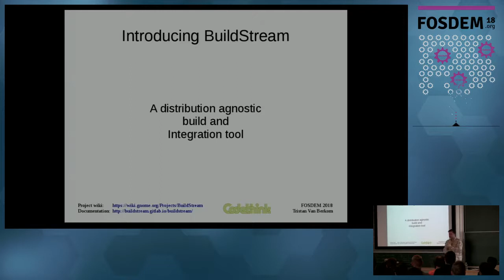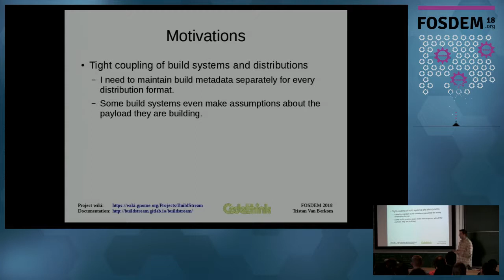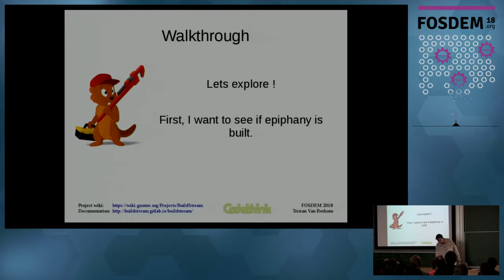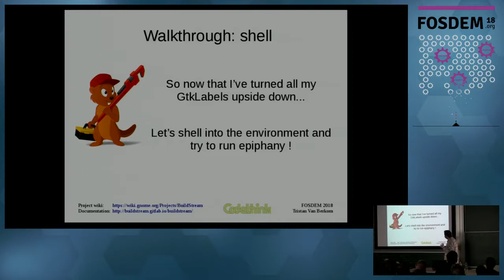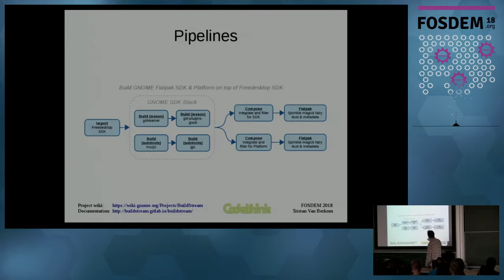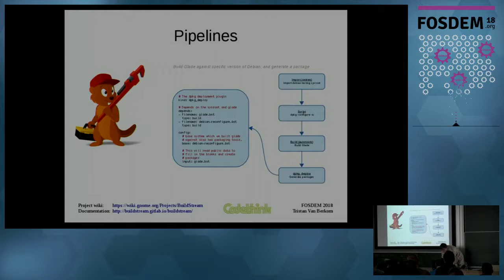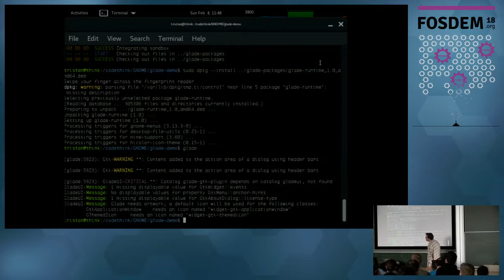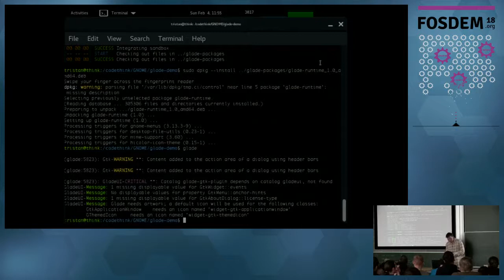Introducing BuildStream A distribution agnostic build tool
by Tristan Van Berkom